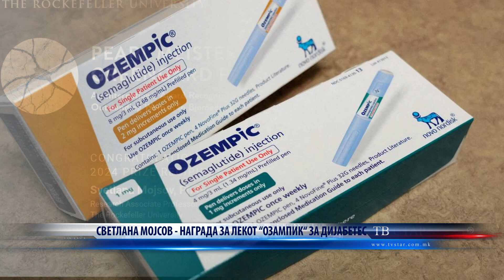СВЕТЛАНА МОЈСОВ НАГРАДА ЗА ЛЕКОТ “ОЗАМПИК“ ЗА ДИЈАБЕТЕС 13 03 2024